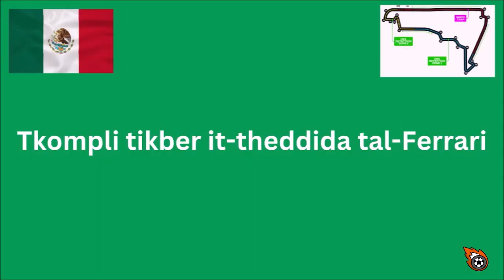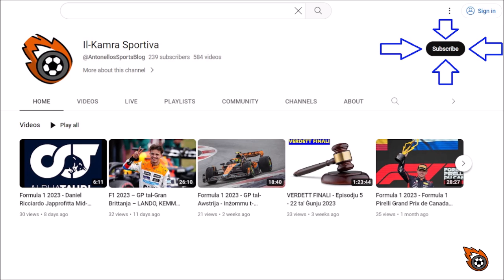Formula 1 2024 - Grand Prix Tal-Belt Tal-Messiku 2024 - Tkompli Tikber It-Theddida Tal-Ferrari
L-Editur Antonello Abela janaliżża l-Grand Prix tal-Belt tal-Messiku li ra l-Ferrari jersqu dejjem qrib tal-McLaren fil-Kampjonat tal-Kostrutturi.

Dan il-programm ser jiġi mwassal lilkom bl-isbaħ xewqat t' El Catalan u Velocity Esports Racing.